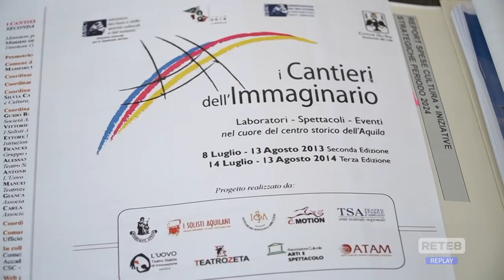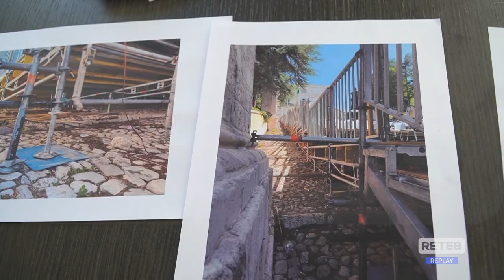Eventi L’Aquila - Pd: "Monumenti oscurati e palco non autorizzato"